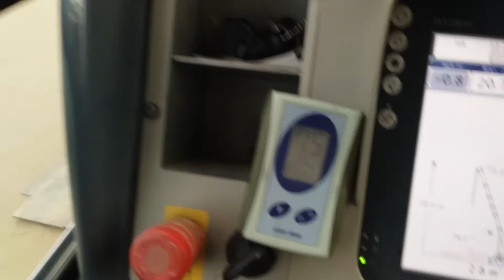First Storm of 2021/ Sandstorm in Jazal/ Stop work buhay crane operator raw vlogger